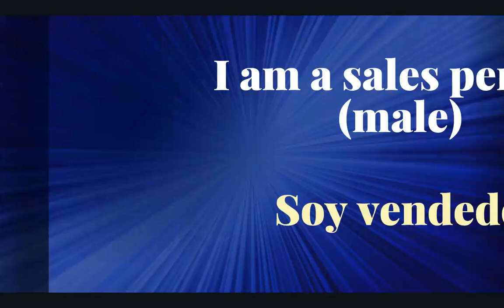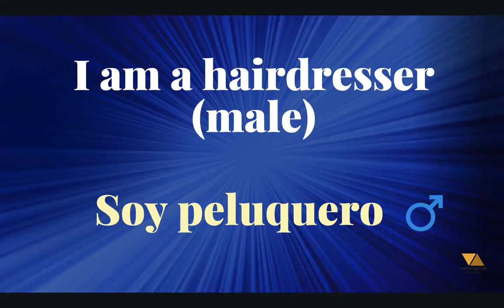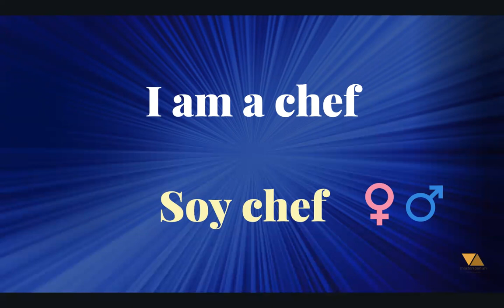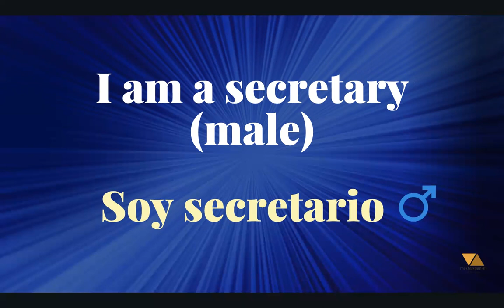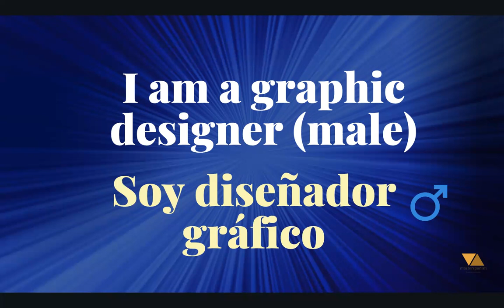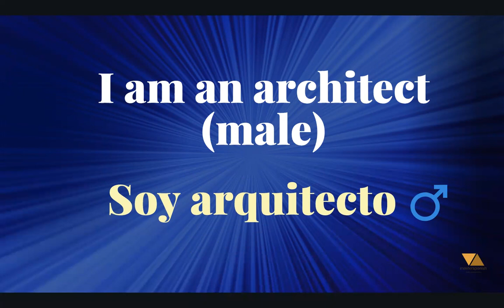How to Learn Spanish in a Simple Way: 30 Jobs in Spanish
If you are a beginner and want to learn the Spanish from scratch, or if you are an intermediate/advanced learner and want to improve your level of professionalism, then you are in the right place, as it is best to learn the Spanish language from native speakers.